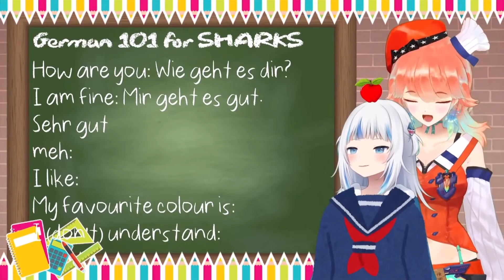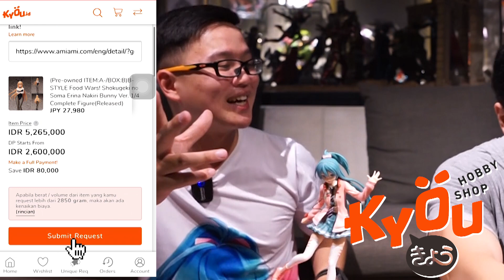CUMA 400 RIBU DAPET FIGURE KAWAI BANGET!! | Unboxing Hatsune Miku Ribbon Girl By SPM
Ribbon Girl Salah Satu Module Terbaik Dan Favorit gw..
Karna assesories dan semuanya bkin Miku Terlihat Lebih Cute..

Toko Wibu Paling Aman, Terpercaya, Dan Rekomended Dari GW!!

Yang Mau Beli Merch / Tanya Tanya Tentang Dakimakura, Selimut, Dll
MURAH Dan Kualitas Terjamin Karna Gw Sendiri WIBU!!